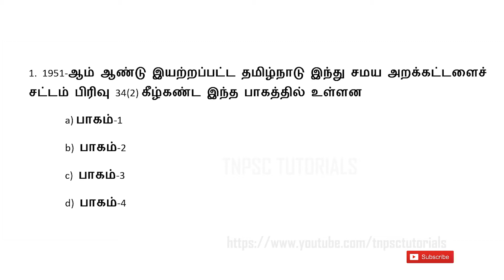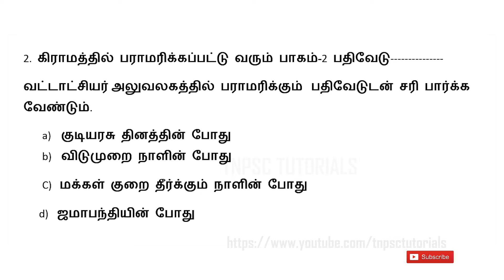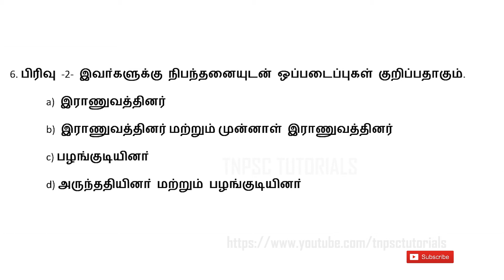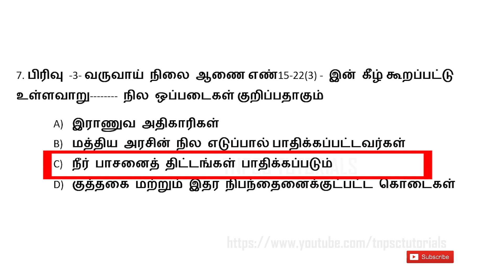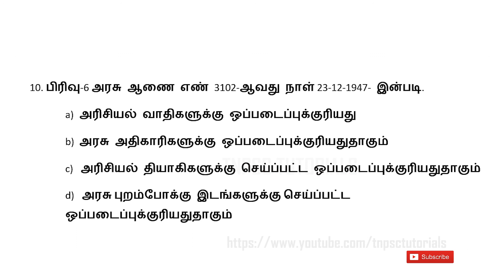TNPSC | VAO Questions and answer in Tamil - VAO கேள்விகள் மற்றும் பதில்கள்